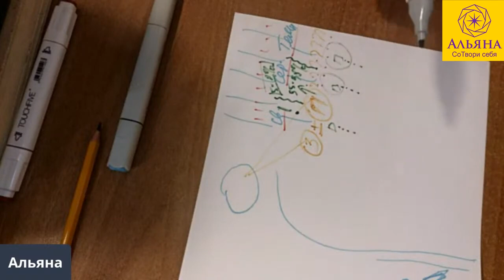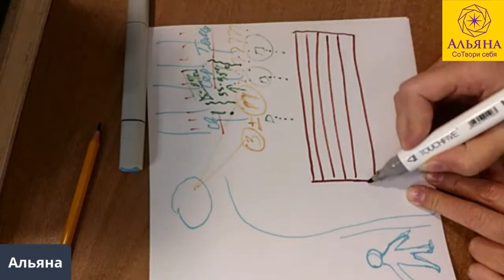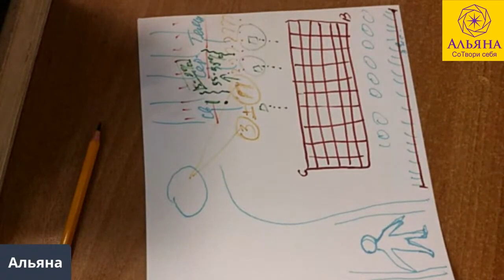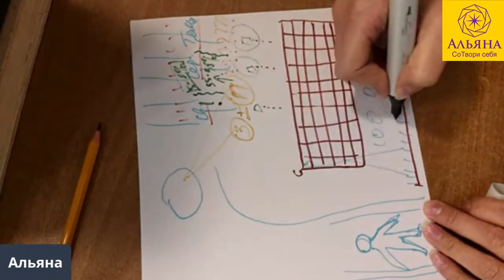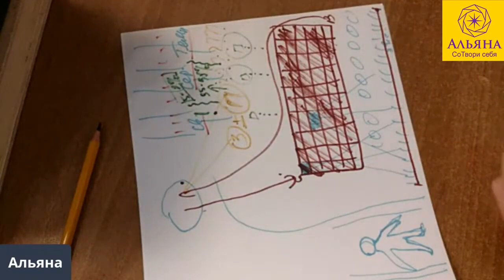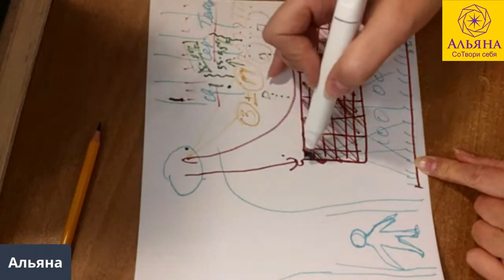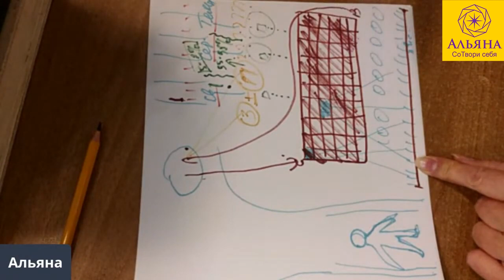Матрица опыта, серые темные, светлые - Альяна Мира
Матрица опыта, серые темные...
Альяна - тренер личностного роста, тренер и консультант по психологии, психотерапии, саморазвитию и самосовершенствованию!
💗 Курс Развитие Сознания! ( не пропустите!!! Уникальный Курс)

! До 1 Декабря! При оплате 1 месяца курса Развитие Сознания , 1 Мастер Класс на Ваш Выбор бесплатно.
Вебинары
Запись